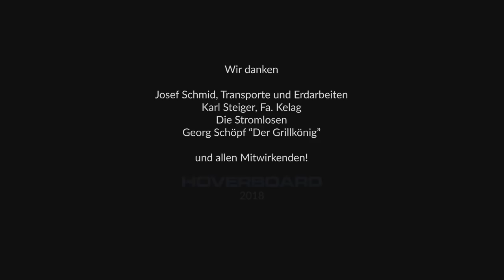Grill Pool Challenge 2018, HOVERBOARD Mils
HOVERBOARD bedankt sich bei der Firma Miesen in Bonn (D) für die Nominierung und spendet dem Roten Kreuz Tirol ein Hoverboard Airbase im Wert von Euro 6.500,-- !
Unsere Nominierten sind REKU Anlagenbau (Kundl), Camozzi Pneumatik (Hall) und Kaindl-Dengg Maschinenbau (Radfeld).